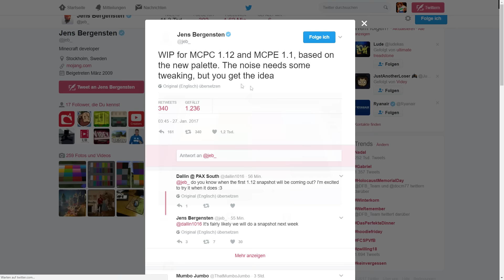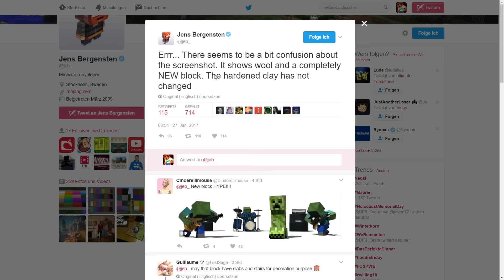16 NEUE BLÖCKE! - Minecraft 1.12 Update NEWS